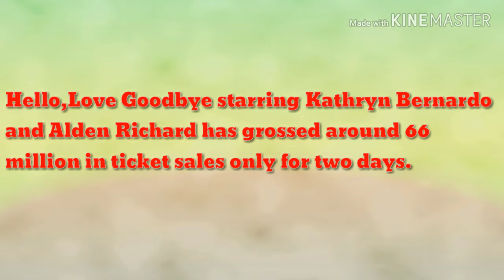Hello, Love ,goodbye blockbuster!! kathryn bernaedo at alden richard di makapaniwala